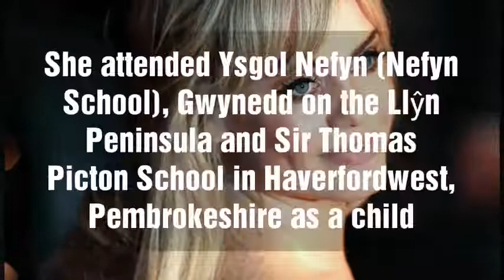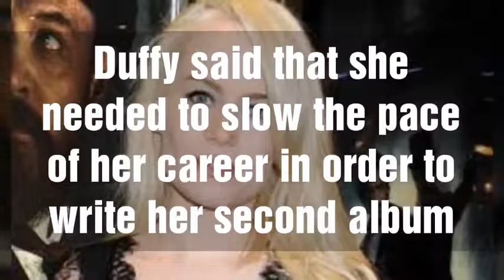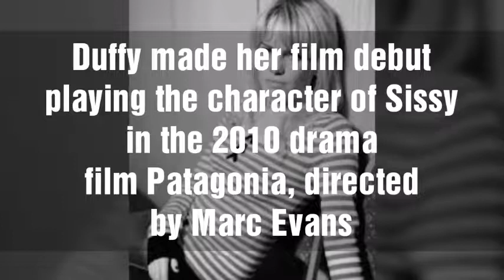Duffy Biography in Short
World Wide Biographies